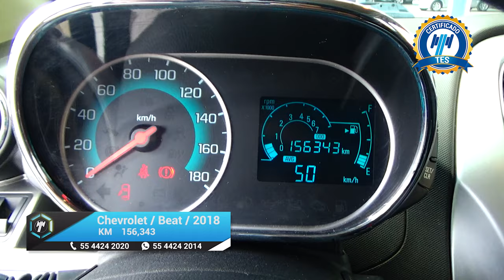Chevrolet / Beat / 2018 - 15695